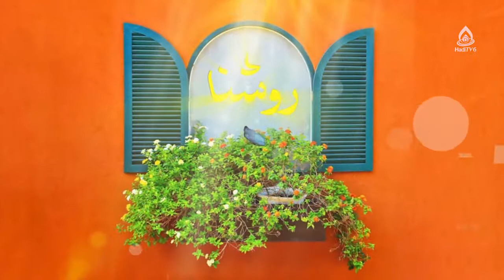عوامل استحکام خانواده، ماستر سیده زهرا سجادی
کارشناس: ماستر سیده زهرا سجادی
موضوع: عوامل استحکام در خانواده، قسمت ۷
مجری: زینب السادات ظهوری